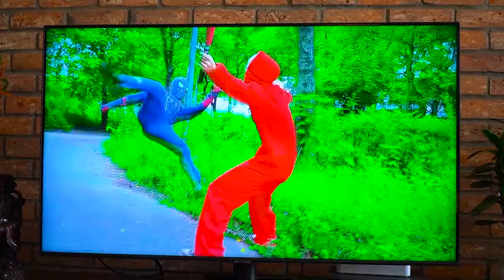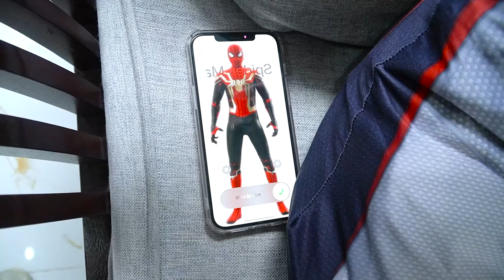Spider-Man: Into The Spider-Verse (2024) #95 | DEADPOOL & WOLVERINE - Joker and Deux - Spellbound